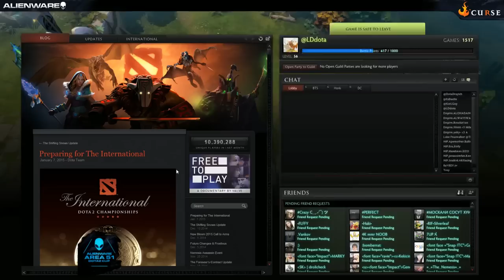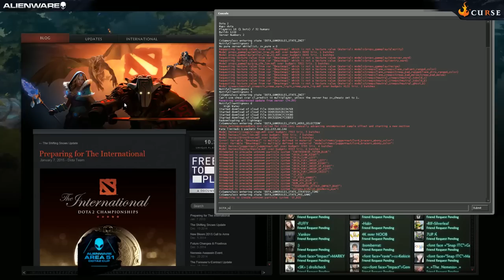NiP vs Empire - Game 3 (Alienware Area 51 Cup - RO4) - LD & KOTLGuy